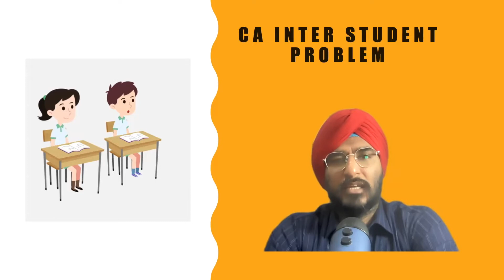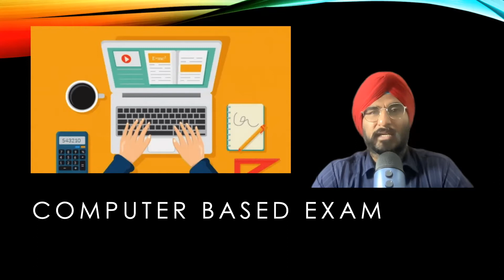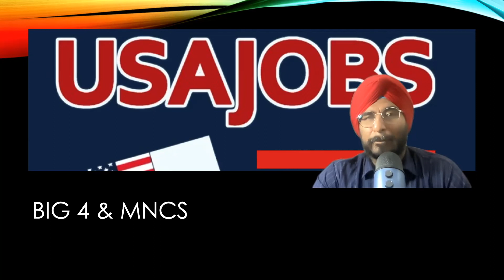Struggling to Clear CA? ACCA After CA Inter/IPCC I what after ca inter I Course After CA inter